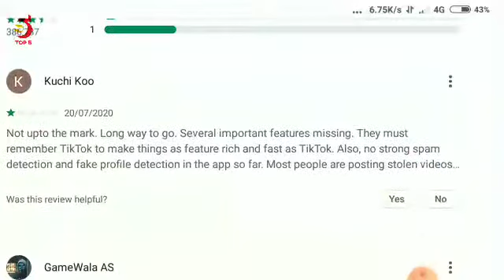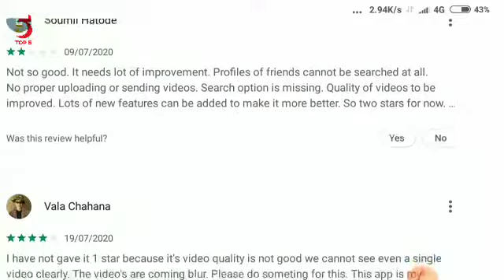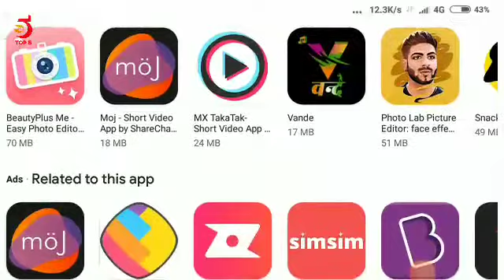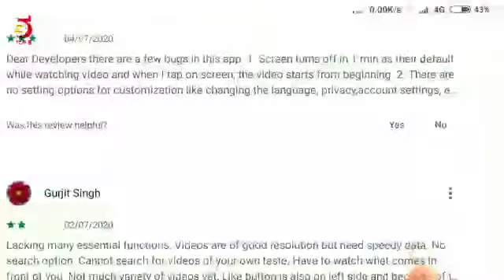2020 Alternative Apps for TikTok|| Top 5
2020 Alternative Apps for TikTok
I this video going to show the different types of alternative apps for tiktok lovers